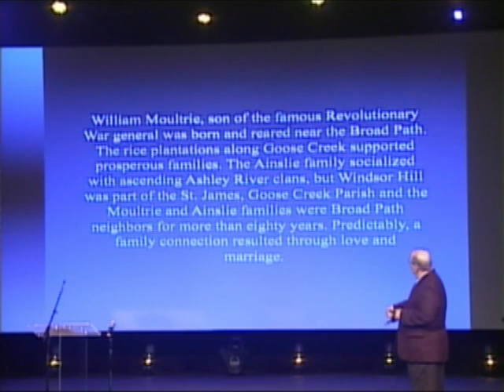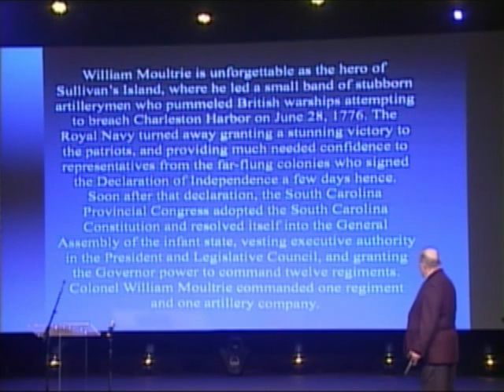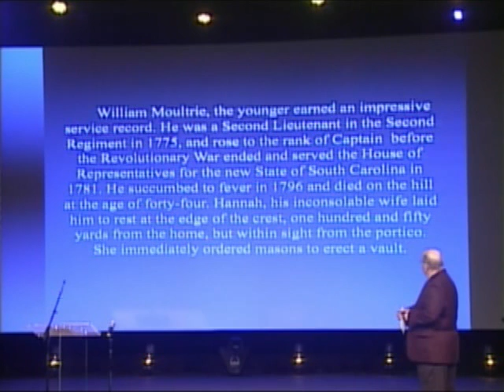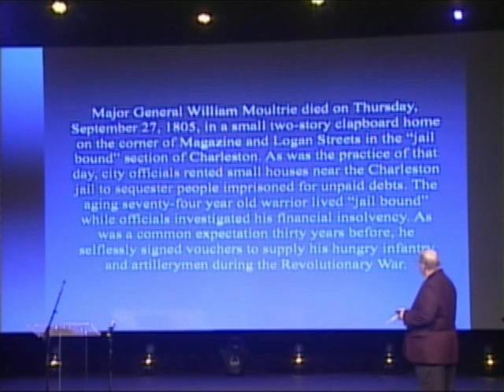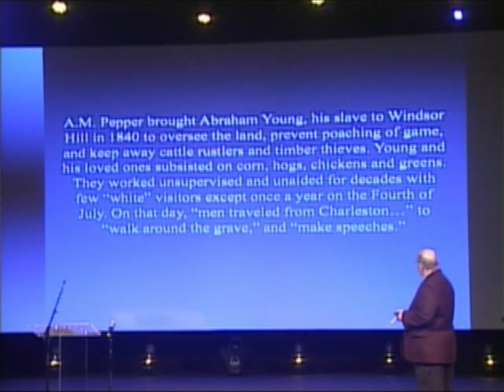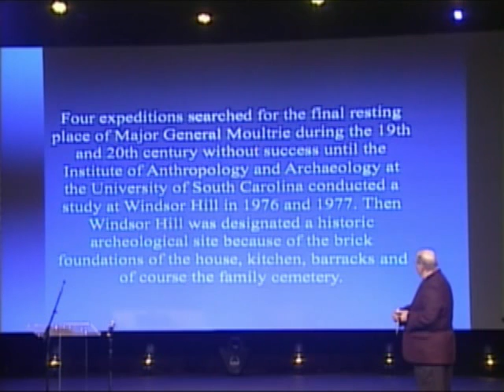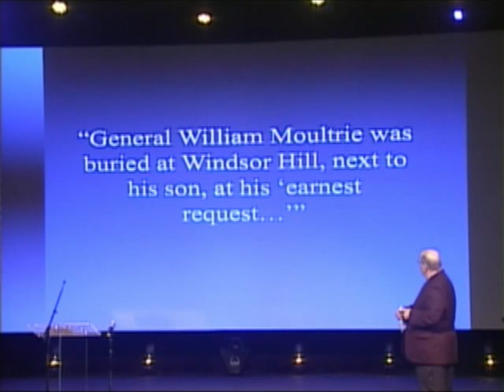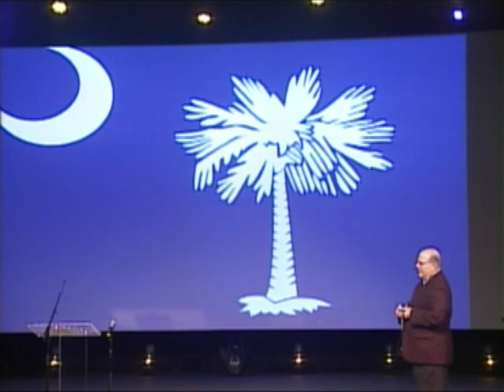Windsor Hill Plantation Historical Marker Presentation Part 2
On Monday, September 27, 2010, the City of North Charleston dedicated the Windsor Hill Plantation Historical Marker, located near the corner of Windsor Hill Boulevard.

Windsor Hill Plantation featured prominent land rising fifty feet above freshwater swamps at the head of Goose Creek, in the South Carolina coastal plane.  Today, the site is slightly more than a mile west of Ashley Phosphate Road, and three miles from the intersection of that road with Interstate Highway 26 in the City of North Charleston.

Wetlands with thick forests once bordered Windsor Hill on three sides.  The higher ground rose distinctly above the shallows where planters produced bounties of rice during the colonial era.  At that time Windsor Hill Plantation prospered, but most remember the prominence as the burial place of Major General William Moultrie, the famous American patriot.  Notwithstanding the importance of that remarkable man, Windsor Hill was the home of other notable colonial and early nineteenth century personalities, who contributed to the development of South Carolina.

Today, the ancient prominence is a locus of homes and businesses convenient to the robust commercial centers of a busy city as it ascends above the hustle of a modern world, overlooks the slow rise of the farthest reaches of the waters of Goose Creek and recalls the spirits of by-gone days.

Heitzler, Michael J. Windsor Hill Plantation, A Crest for Fallen Heroes. Ed. Nancy Paul-Kirchner. 2010. Print.